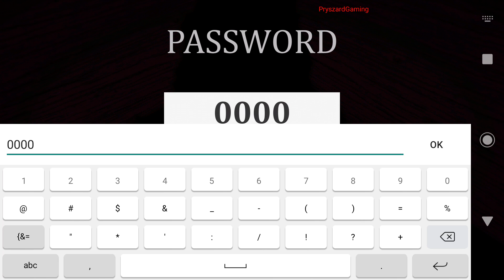Siren Head The Game - Gameplay Walkthrough Part 2 Nightmare Mode (Android,iOS)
📱 APP DESCRIPTION
Download From App Store iTunes:

The controls are simple. All you have to do is collect seven fuels from the woods where you're trapped. When you see Siren Head, you have to turn on your camera's flash. (It won't work 30 meters ahead.) That'll stunn him for a while. Every time you get the fuel, you have to take it to the car. When you take all seven fuels, the game's over. (If you have a starter package, you only need to sum 5 pieces.)

• Meet the new game mode!
GHOST Mode.

❄ Features
• Easy controls.
• Excellent graphics.
• New mechanics.
• Smooth gaming experience